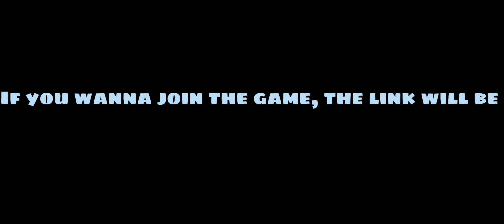HOW MUCH CAN I RAISE IN 17 MINUTES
How much can I raise???